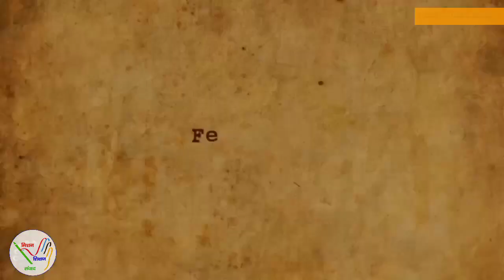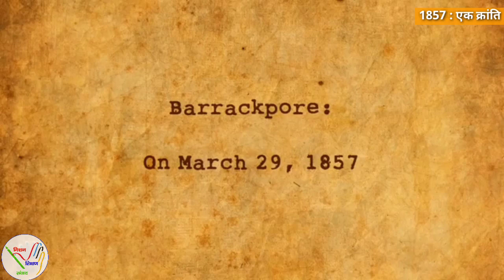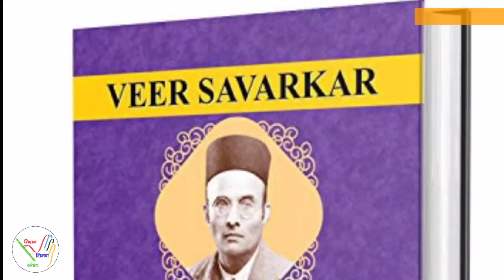1857 एक क्रांति ।। The Revolt of 1857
1857 मात्र एक विद्रोह नहीं था। यह जनमानस में दबी हुई वह चिंगारी थी, जिसे एक हवा की जरूरत थी। जो इन सिपाहियों ने प्रदान कर दी आइए जानते हैं क्या वजह थी 1857 के इस क्रांति के रूप लेने की?  और किन कारणों से हम पराजित हुए?